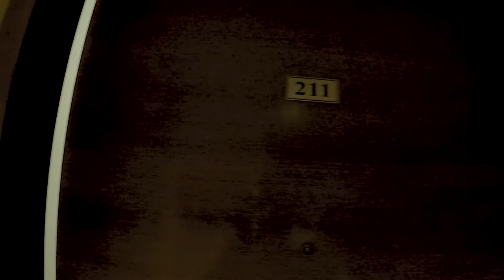New Year Vlog 2022 | Gautam Das Vlog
In this Video you will enjoy my new year experience in Kasoli at Wood crek Hotel.
Hotel Name: Woodcreek Hotel
Location: Kasoli
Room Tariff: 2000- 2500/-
Buy Favorite Equipment Collection
🎙️ Podcast Yeti Mic
🔈 Marshall Speaker.
🎤 Boya Mic
📸 Sony Alpha Cam
🎥 Camera Stand
🟩 Green Background
🔆 Digitek Ring Light
🤳 Vlog Camera
My Favourite Books:
Attitude is Everything
Atomic Habits
Do Epic Shit